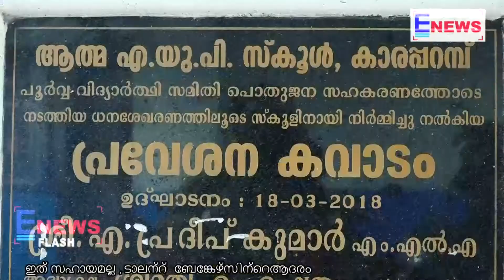ഇത് സഹായമല്ല,,,,,, ടാലന്റ് ബേങ്കേഴ്‌സിന്റെ ആദരം │E NEWS MALAYALAM